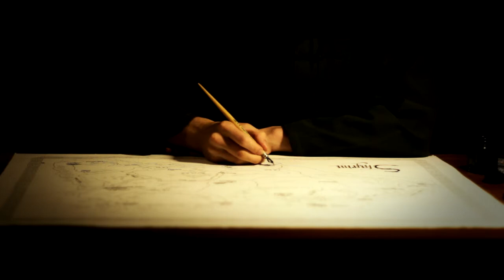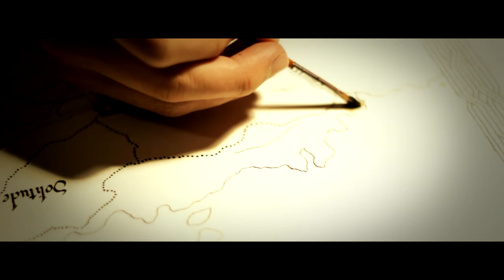Drawing a map of Skyrim - Basil, the Scribe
To see more of Basil, the Scribe works check out his

Juggling videos coming soon!